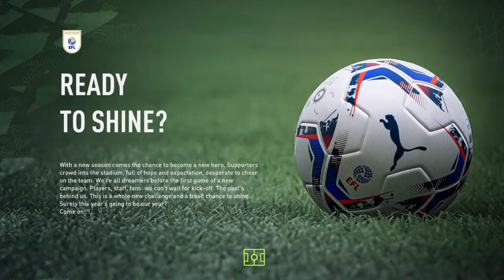Stoke City FC - Simulated Seasons